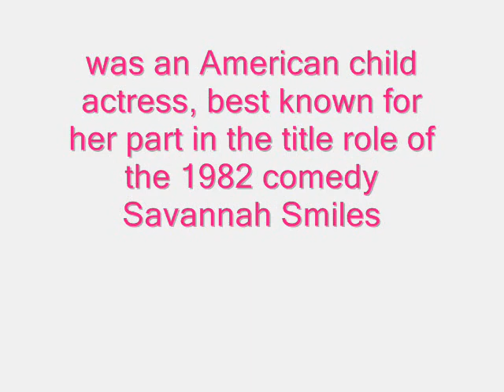In loving Memory of Bridgette Andersen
(July 11, 1975  May 18, 1997), was an American child actress